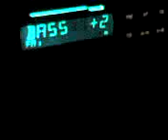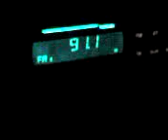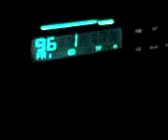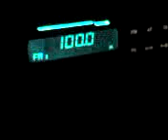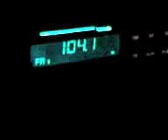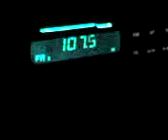23 04 08 0241 propagare de vara cu ploietsi moroieni cozia campina giurgiu